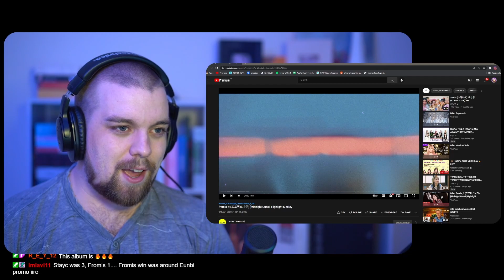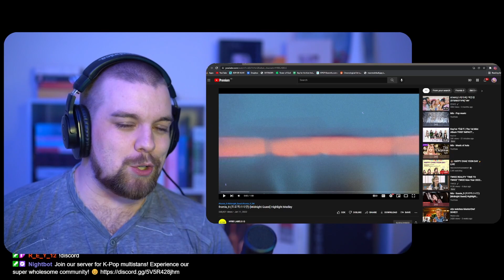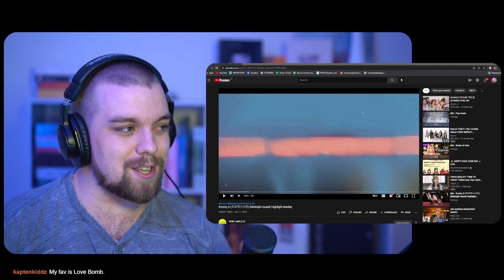fromis_9 (프로미스나인) [Midnight Guest] Highlight Medley | REACTION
ACKKKK CITY POP